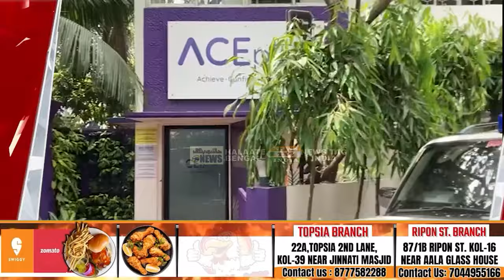Kunal Ghosh not going anywhere, After Derek Obrain at his residence Kunal says I'm in Trinamool.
Kunal Ghosh not going anywhere, After Derek Obrain at his residence Kunal says I'm in Trinamool. kunalghosh kunal